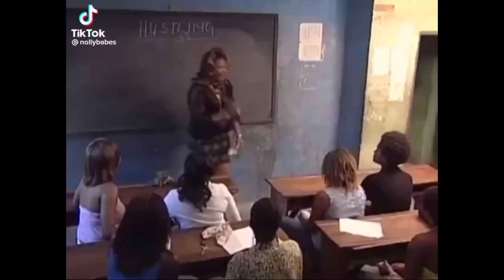WEEK 33 | DOES THIS COUNT AS A FULL VLOG? | A WEEKEND IN MY LIFE | BIRTHDAY BREAKFAST | LONG RANT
I wish I can upload twice a week, but my life is so busy and stressful right now, I need to stick to what I can do.